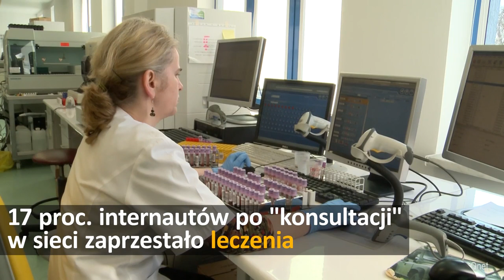Policja szykuje się na marsze, znamy skład na mecz z Rumunią, ludzie leczą się w sieci | #202 Onet24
Brytyjski rząd potrzebuje zgody parlamentu na rozpoczęcie procedury Brexitu. Prokuratura Okręgowa w Piotrkowie Trybunalskim prowadzi śledztwo ws. obietnic składanych przez Bartłomieja Misiewicza. Ponad 7 tys. funkcjonariuszy będzie zapewniało bezpieczeństwo 11 listopada w Warszawie. Adam Nawałka ogłosił skład reprezentacji Polski na mecze z Rumunią i Słowenią. Większość użytkowników internetu korzysta z informacji lub opinii o lekarzach i lekach w sieci.